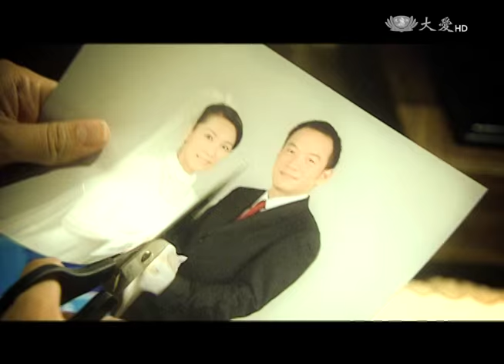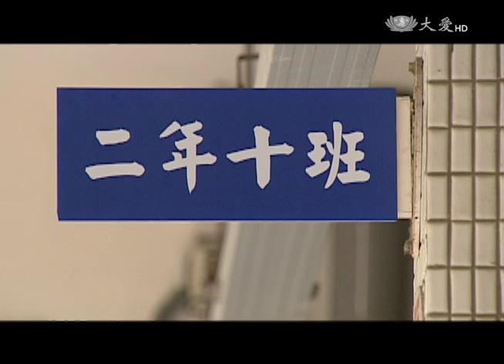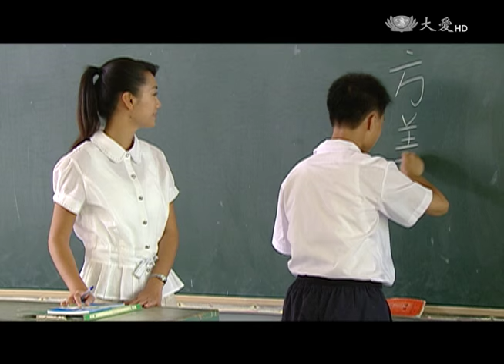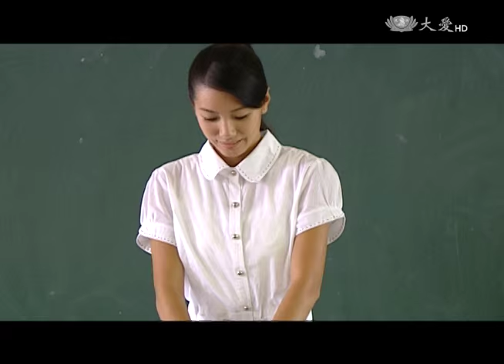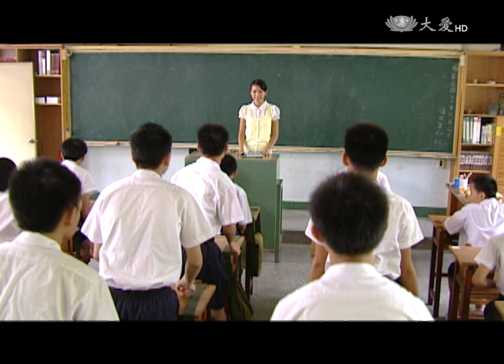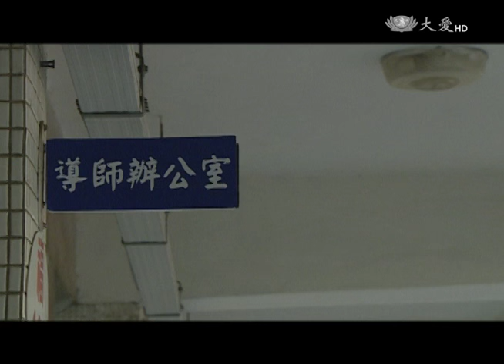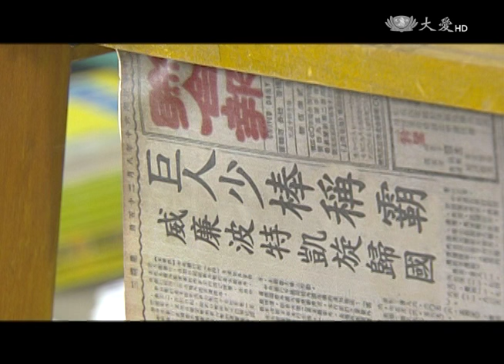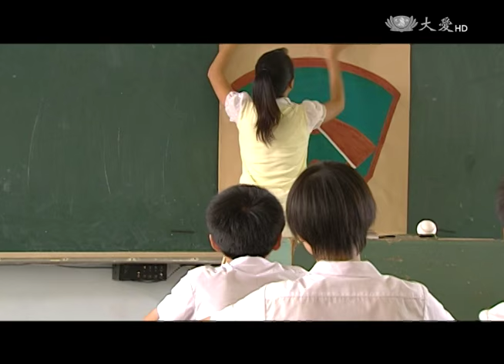[春風伴我行] - 第02集 (ENG CC)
第一天美倫帶著興奮心情上班，教室裡同學們好奇的問她各種事，整堂課氣氛很好但就是鬧哄哄的…方爸關心美倫上課的情形，美倫說每個老師都有藤條，可是自己想跟同學做好朋友，不想打學生…第二天，美倫上課時班上的秩序很不好，引來王老師的抱怨，下課後也被秦主任念了一頓，美倫沮喪…

(08720002)